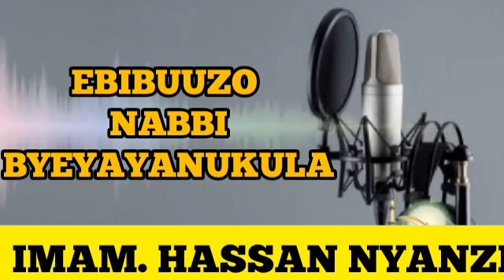OMULIMU OGUSINGA OBULUNGI. IMAM HASSAN NYANZI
eid_prayer_khutuba_in_ uganda
A_commette_reviewing_uganda_moslem Constitution
# morning Adhikar
# Evening Adhikar
Nice Dua
# Allah Akbar
HALIMAH CHARITY UGANDA
Sheikh Nuuhu Muzaata Batte
# Bukedde Tv
# NTV Uganda
BBS Terefayina
Spark Tv
NBS TV
DAAWA TV UGANDA
Agataliko nfufu
# Mwasuze mutya
# Akawungeezi
Buuza Imaam
# Sharif Nagweere
# Sheikh Answar Sadat
Islamic school
okukola Hijjah
juma khutuba
Aqeedah Assalaf
Kyankwanzi
kyagulanyi Sentamu
Ntebe Airport
Saudi Arabia
Tegeera_Obusiramu bwo
SK Muslim Daawa official
muft menk
surat yasin
Obubbi bwa shirik
Amazambi Amanene
obubbi bya music